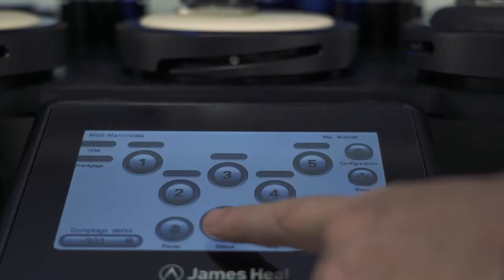Martindale : Test abrasion (ISO 12947), Boulochage (12945-2) et cuir (17076-2)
Le Martindale permet de tester les textiles et cuirs en abrasion et en boulochage. Une courber de Lissajous est répétées sur l’échantillon un certain nombre de cycles puis l'échantillon est contrôlé.
La gamme propose des modèles 2, 5 ou 9 postes.